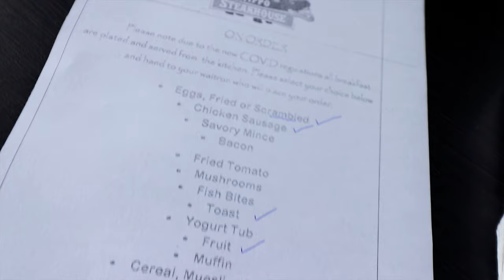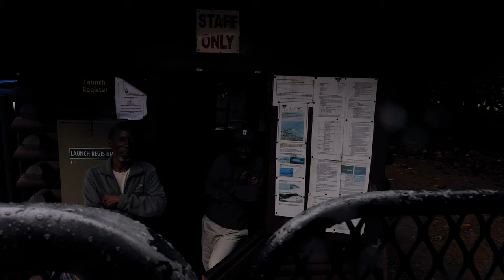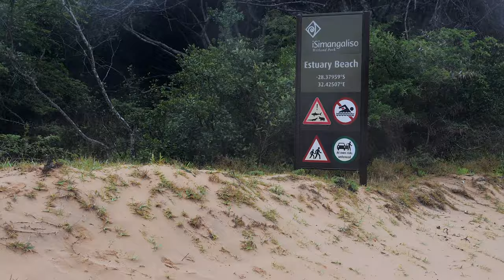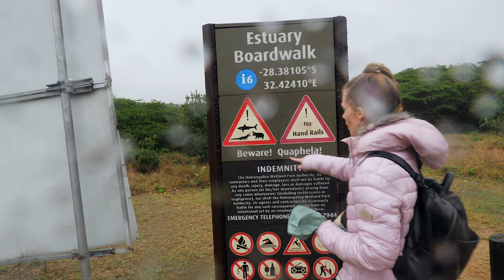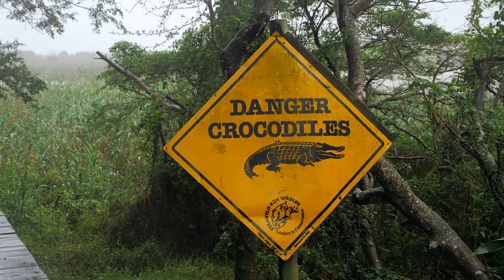FIRST SAFARI in St Lucia | GUESS WHAT WE SAW? | VLOG #075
Our first day in the BEAUTIFUL St Lucia, KwaZulu Natal, and we saw 3 out of the big 5! Comment on the video if you know all of the big 5 animals.

Unfortunately, we weren't able to experience the full tour due to the rain and miserable weather but don't worry because we're doing it all again in a few vlogs time! (We can confirm - it was epic!)

Please share and like these videos to help create awareness about the beauty in our country and to help boost our struggling tourism sector!